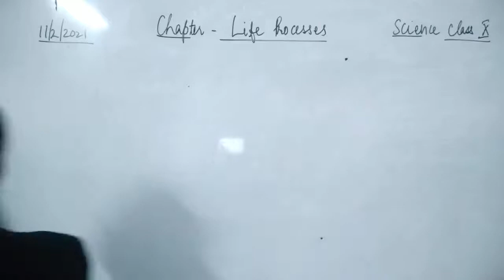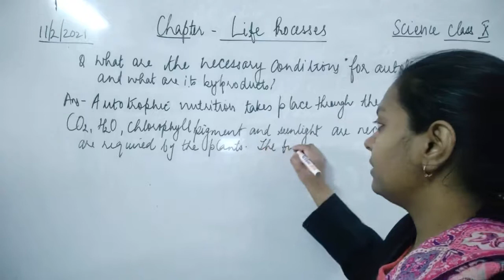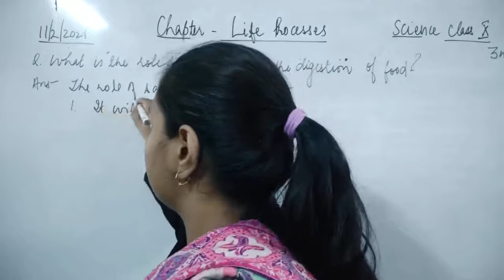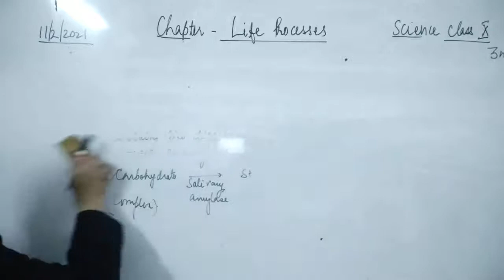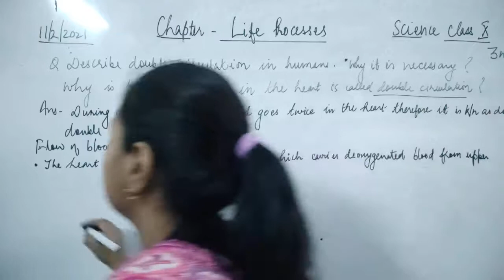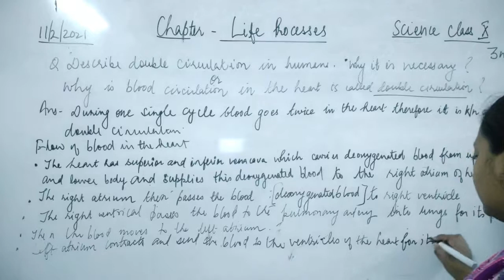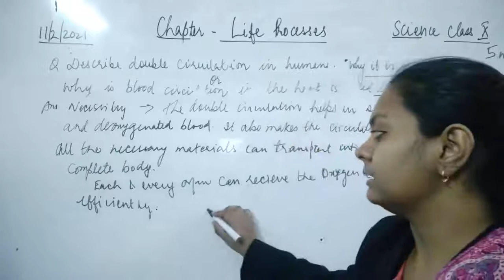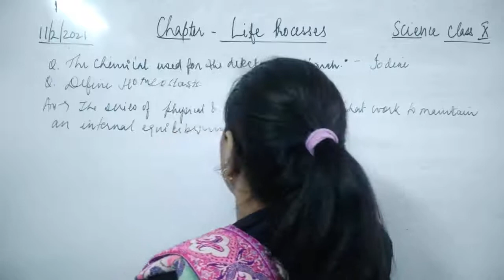CLASS X SCIENCE 11 02 2021 BY MS BHANUPRIYA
REVISION